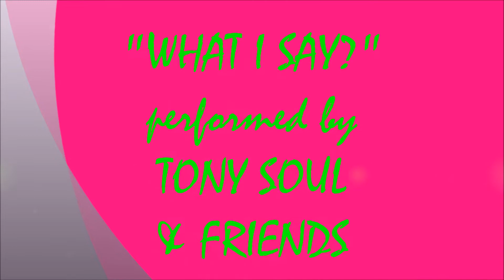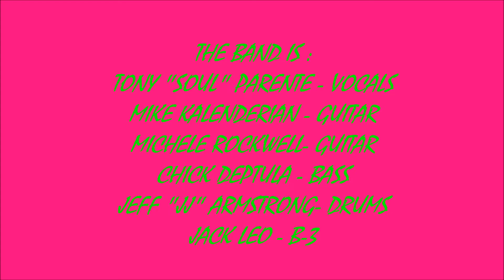2022 - #82 - ROCKY ROCKWOODS SUNDAY JAM #2 - WHAT I SAY - TONY SOUL & FRIENDS (11/6/2022)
LIVE 2022 - #822 - ROCKY ROCKWOOD'S SUNDAY JAM #2 ! ! ! !    WHAT I SAY? - TONY SOUL & FRIENDS ! ! ! !
RECORDED LIVE AT PLAYER'S SPORTS BAR IN ROCKVILLE, MA. ON SUNDAY NOVEMBER 06, 2022.